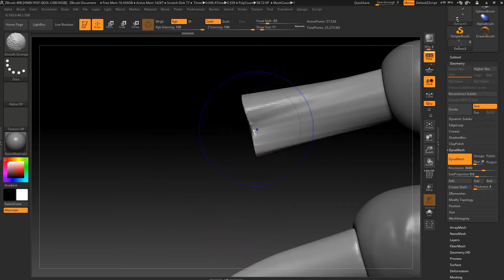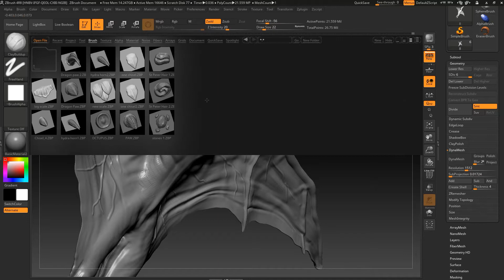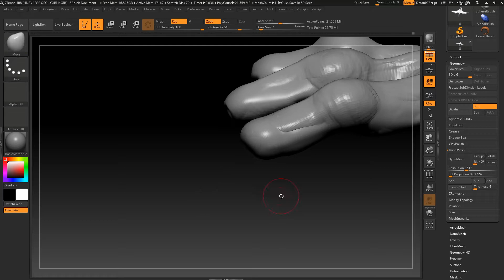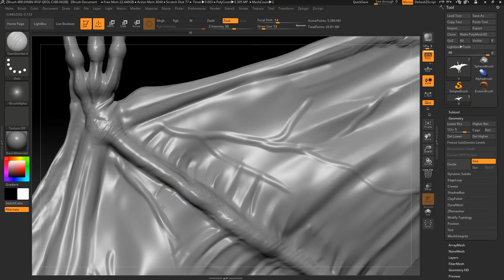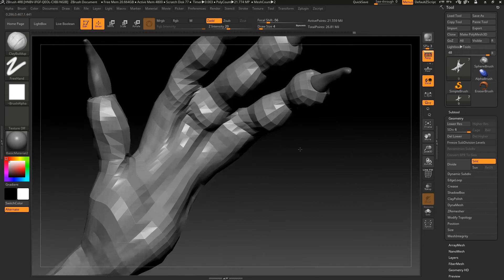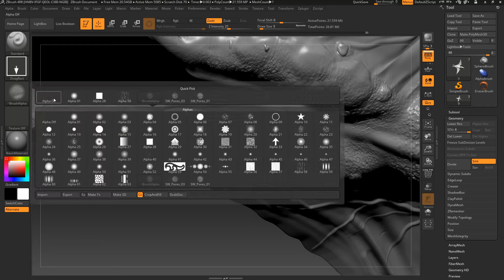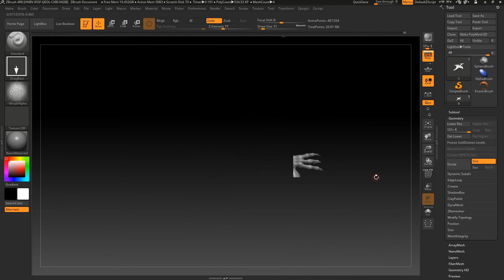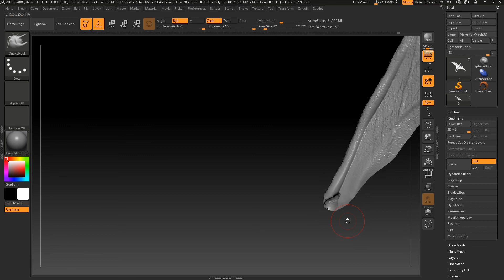ZBRUSH 4r8 - PTERODACTYL MODELING PART 6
Second part of Pterodactyl modeling!

Like this videos, so these movies pop up in searches.